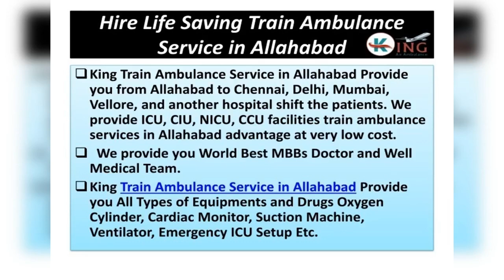Hire Life Saving Train Ambulance Service in Allahabad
King Train Ambulance Service in Allahabad Provide you from Allahabad to Chennai, Delhi, Mumbai, Vellore, and another hospital shift the patients. We provide ICU, CIU, NICU, CCU facilities train ambulance services in Allahabad advantage at a very low cost.  We provide you with the World Best MBBs Doctor and Well Medical Team.